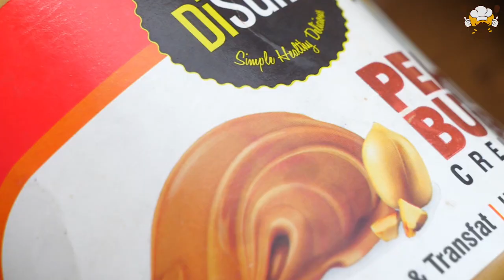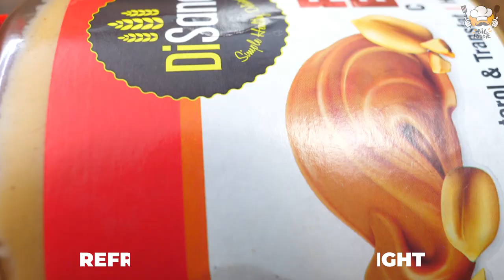Peanut Butter Ice Cream - Yummy Dessert Recipes for Kids!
Big Foodie !

Products used in this video:

DiSano Peanut Butter Creamy
DiSano Peanut Butter Crunchy

Other Agaro Products:

AGARO Galaxy Knife Set with Wooden Block
AGARO Ninja - Hand Mini Chopper 650ml
AGARO Supreme Pro Electric Rice Cooker 1L
AGARO Supreme Electric Rice Cooker 1.8-L
AGARO Majestic 25-Litre Oven
AGARO Elegant 1500-Watt Sandwich Maker

Other Disano Products:

DiSano Extra Light Olive Oil
DiSano Extra Virgin Olive Oil
DiSano Oats with High in Protein and Fibre Pouch

Chocolate Cake without Oven - Dessert Recipe!